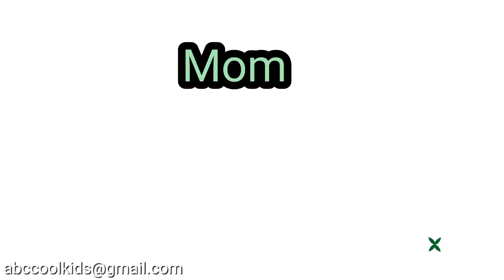How to say "Mom/Mother " in Bemba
🔺Learn the most common Bemba words and phrases 🔺

🔸Repeat the words after the speaker🔸